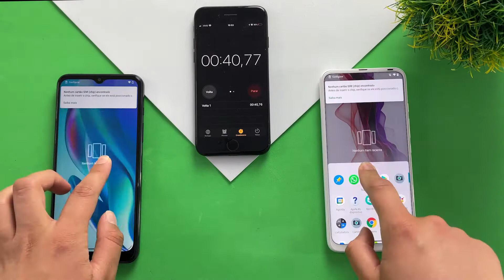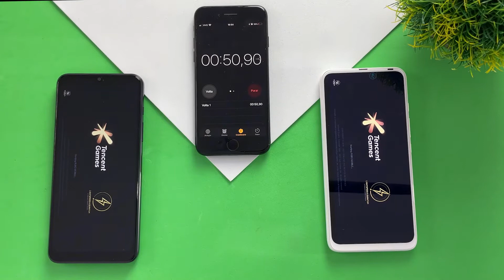Moto G50 5G vs Motorola One Fusion+ - SPEED TEST